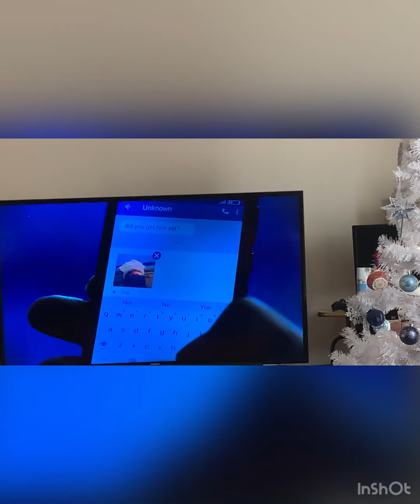December 31, 2020